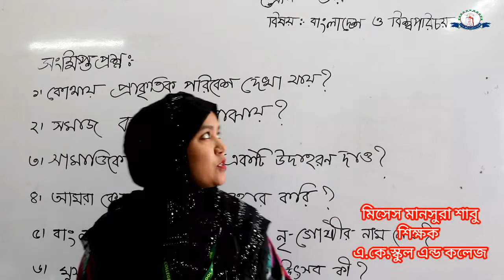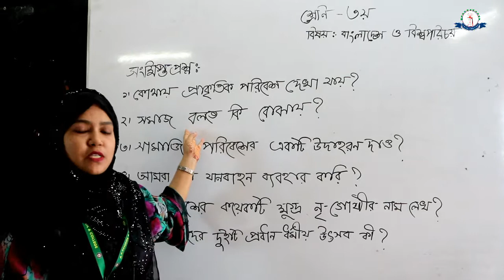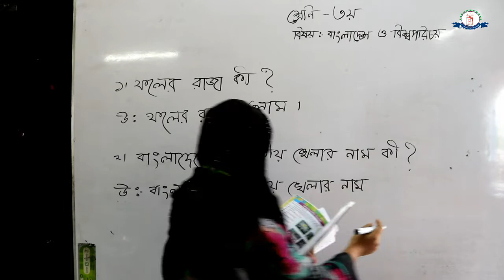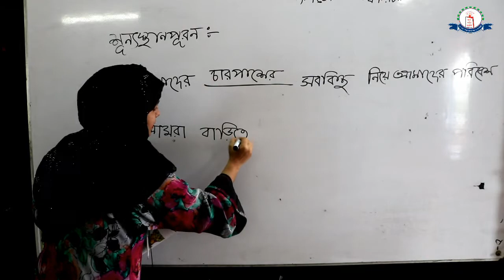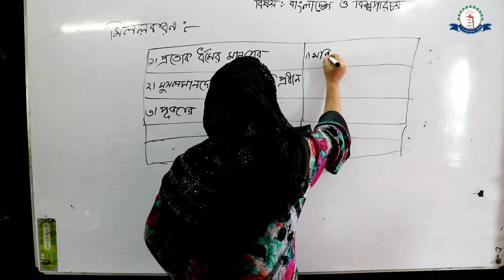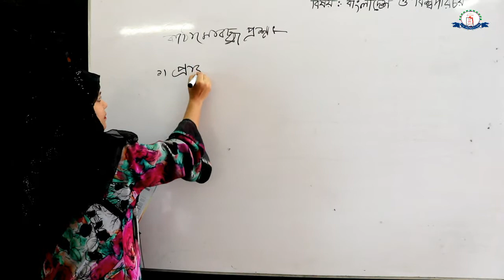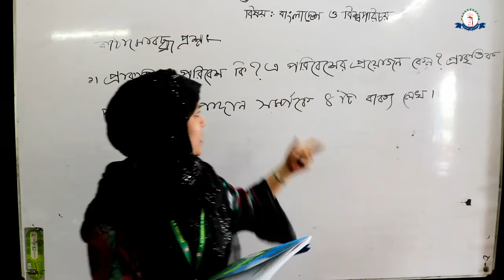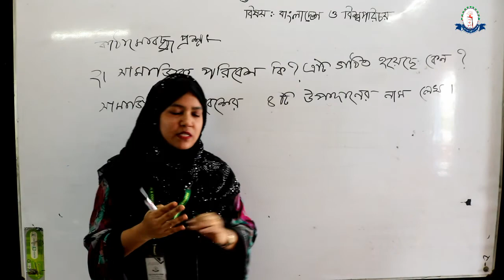Class # 3 Science